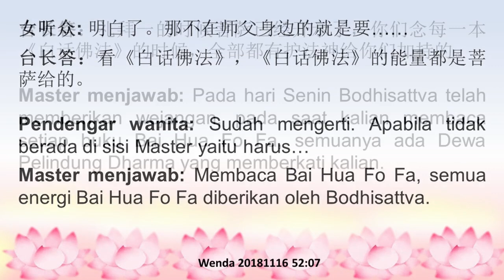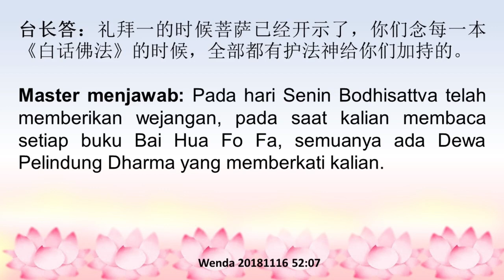Bagaimana cara menyingkirkan kebodohan Membaca Bai Hua Fo Fa, Dewa Pelindung Dharma akan memberkati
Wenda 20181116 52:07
如何去除愚痴；念《白话佛法》，护法神会加持